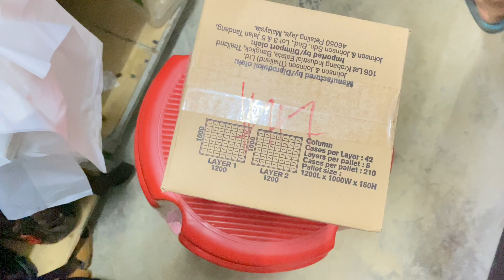Iphone 12 pro max 64GB GOLD unboxing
Iphone 12 pro max unboxing,hari yang ditunggu2,akhirnya sampai jgk